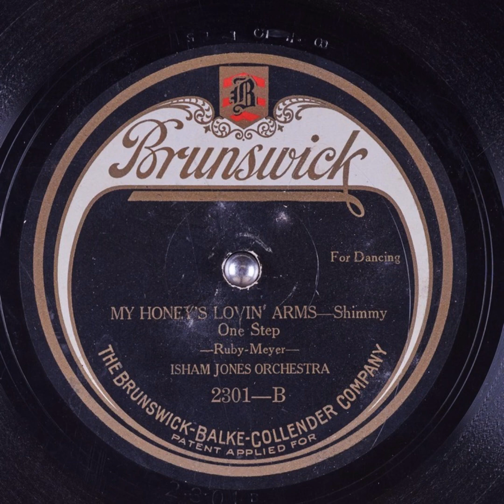My Honey's Lovin' Arms - Isham Jones Orchestra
Title: My Honey's Lovin' Arms

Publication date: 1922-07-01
Language: English
Performer: Isham Jones Orchestra
Writers: Ruby, Meyer

Summary: One-Step